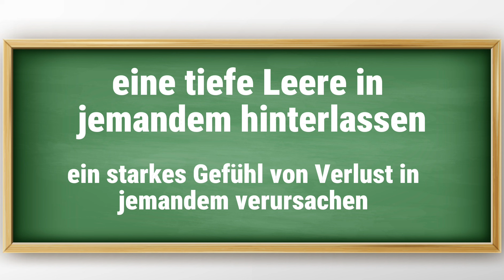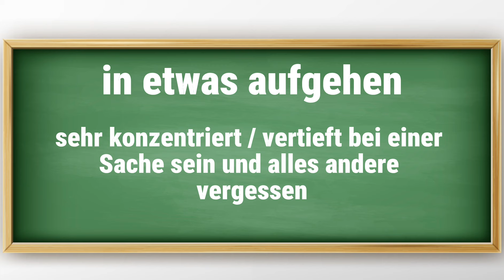German story for listenig | Elena changes her life radically. | B1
In this German story for listening we invite you to improve your listening comprehension. Effective German listening practice will strengthen your language skills.

First step:  listening with German subtitles. This allows you to understand the spoken text while grasping the meaning.

Second step: Discover new vocabulary and expressions: Important vocabulary with explanation
In the second section of the video, we focus on important vocabulary and expressions from the story. We explain them in detail to expand your vocabulary and provide a deeper understanding of key terms in the story.

Learn and deepen pronunciation: listen to the video several times in order to improve your language skills.

The video is supported by meaningful images that deepen your understanding of the text and strengthen your listening comprehension at the same time. Immerse yourself in this inspiring story and use it to improve your German at level A2-B1.